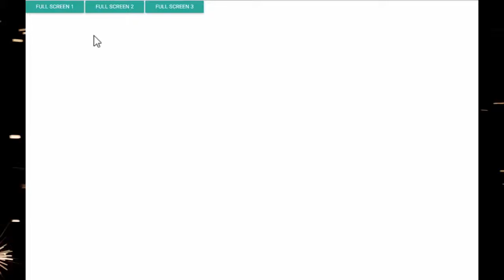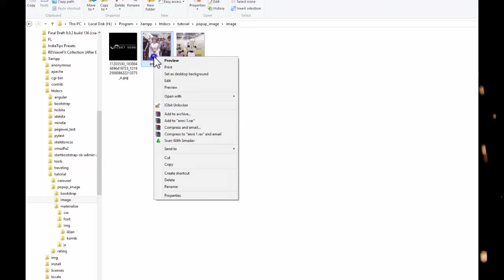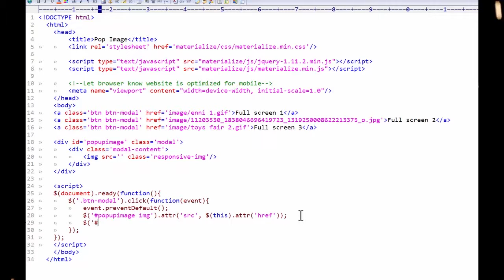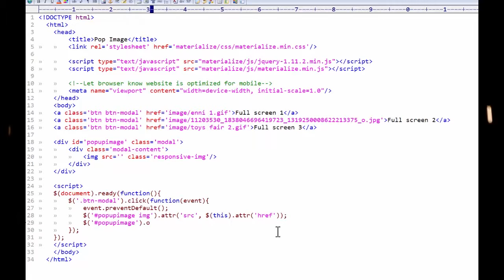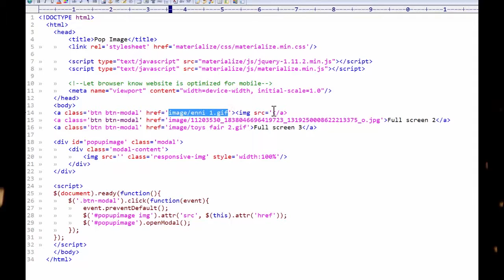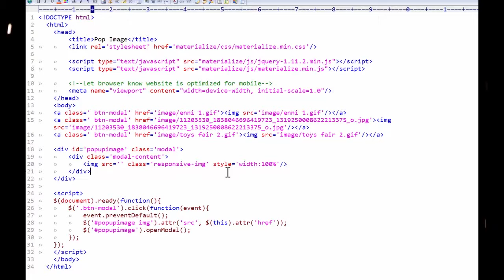Make Popup Image with Materialize CSS [Web Turorial]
Hi, i'm Esgi, i just want to share my way to make popup image with materialize css,,, :D